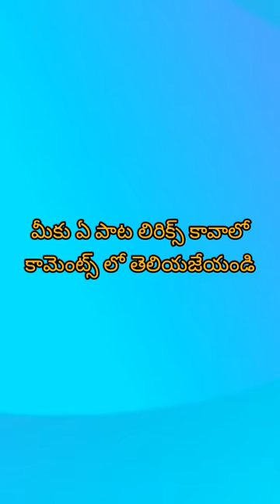// Telugu Christian Song Lyrics // నీవు లేని చోటేది యేసయ్యా // KY.Ratnam New Songs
If you want any Telugu Christian song Lyrics Drop Comments